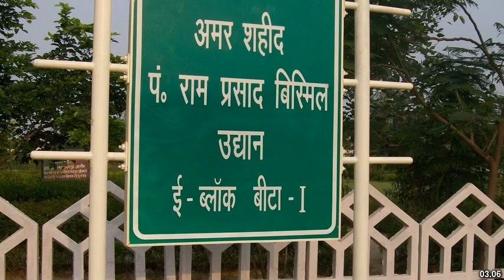Best places to visit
Best places to visit - Greater Noida (India) Best places to visit - Slideshows from all over the world - City trips, nature pictures, etc.